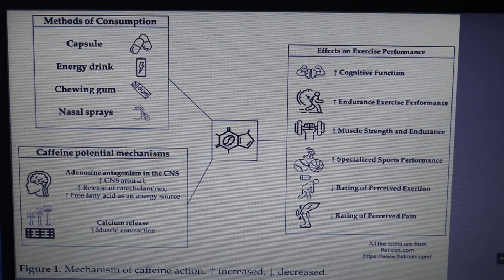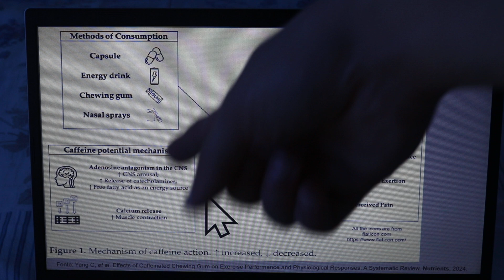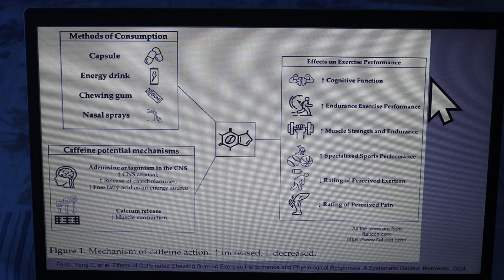Mecanismos de Ação da Cafeína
Veja os efeitos da cafeína no organismo e os mecanismos para isso.